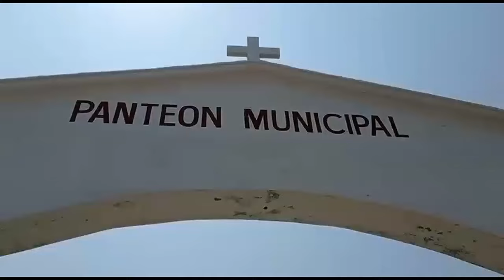Familias de Atoyac mantienen tradición de llevar flores en el día de las madres al panteón municipal